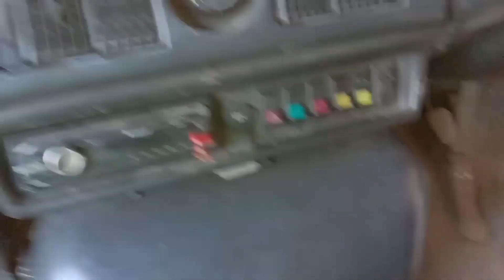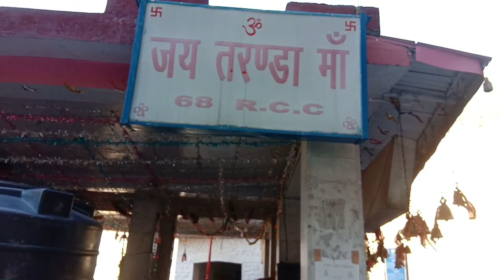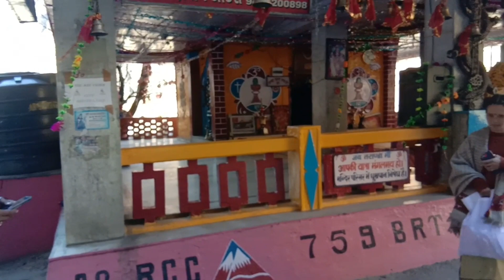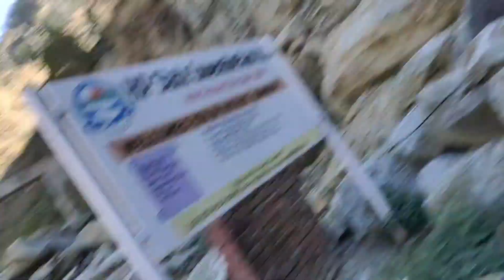Shimla to Sarahan by Road || Himachal Pradesh